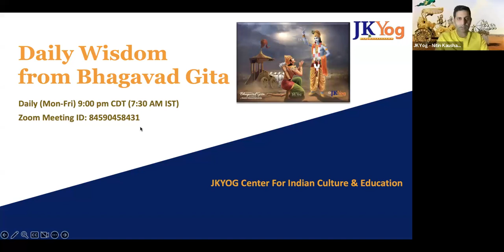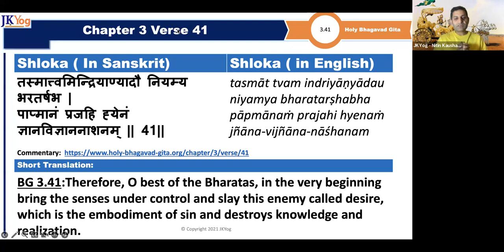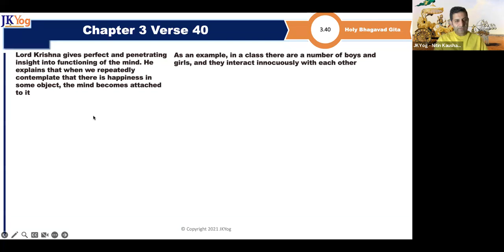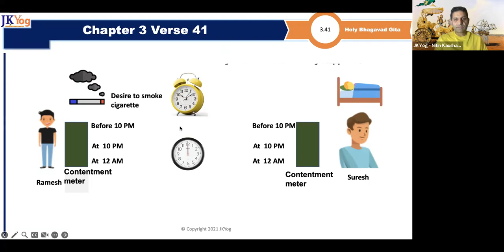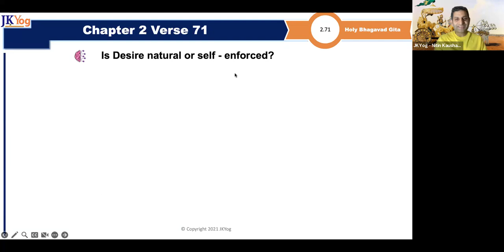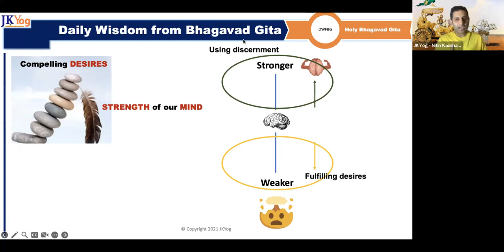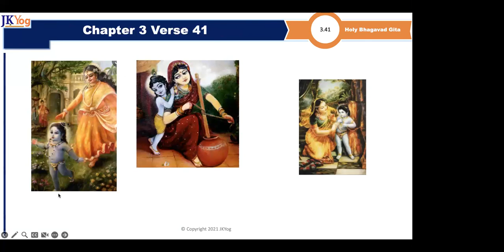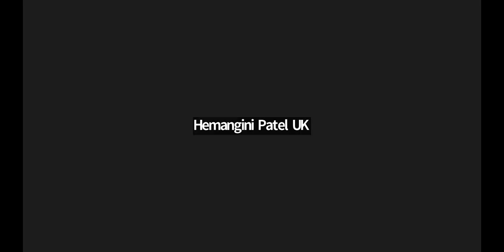DWFBG ( BG 3.41) - What is the connection between ATTACHMENT and DESIRE?Apt 26 2023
Understanding the fundamentals of how attachment and desire unfold in our minds..